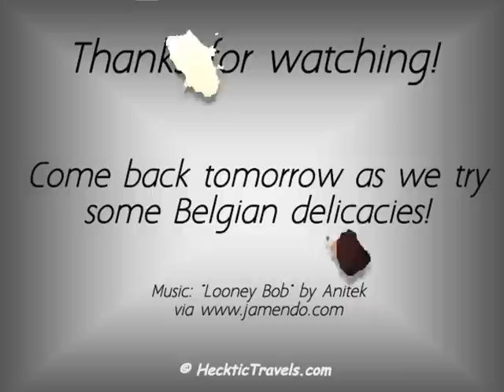A Week In The Life - Day 3 - Football in Belgium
We take in the Belgium v. USA football game with our new co-star, Michael Hodson of goseewrite.com!